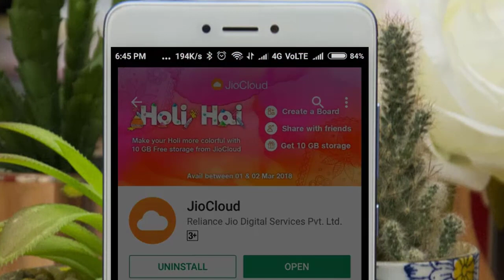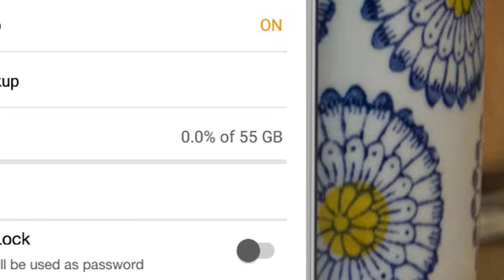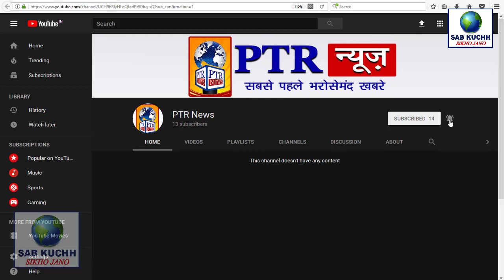अभी - अभी आया जिओ का एक और होली ऑफर : अम्बानी जी का तोहफा Jio Cloud Offer Get 10GB Storage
जिओ का 10GB डाटा अभी बिलकुल फ्री में पाइये : Jio Latest Offer with Jio App How to Get Jio 10GB Free Data

►देखिये कॉमेडी से भरपूर बिलकुल नया वीडियो कानपुरी स्टाइल में ✔

My 2nd Channel  _ हमारे दूसरे चैनल पर यहाँ से विजिट करें ✔

I Use 3 soft Box Lighting:
Website Link 1 Here
Read Fully Information

Website Link 2 Here
Read Fully Information

3 4G Smartphone Buy Now

This Video Full Title:
अभी - अभी आया जिओ का एक और होली ऑफर : अम्बानी जी का तोहफा Jio Cloud Offer Get 10GB Storage  | Tech News With Md Ali | By Sab Kuchh Sikho Jano